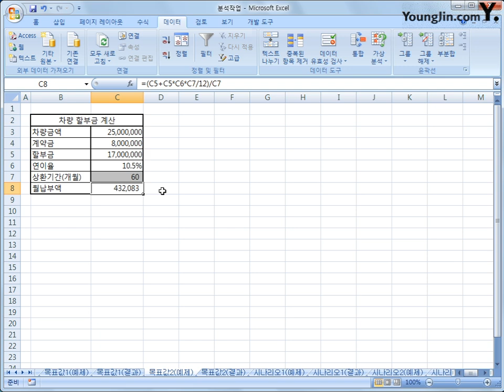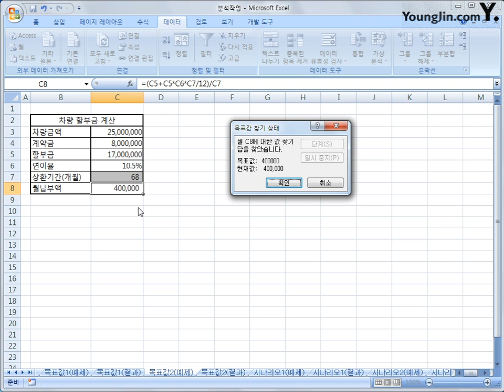[스프레드시트] 3-06 목표값 찾기